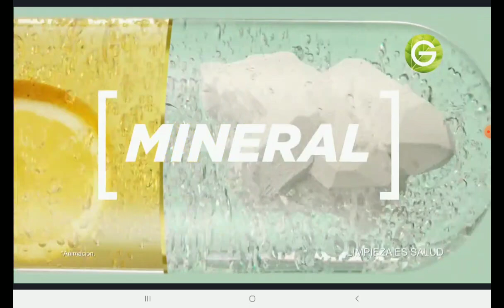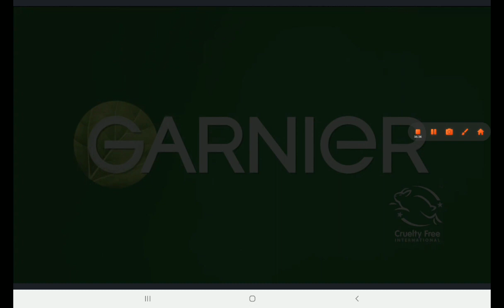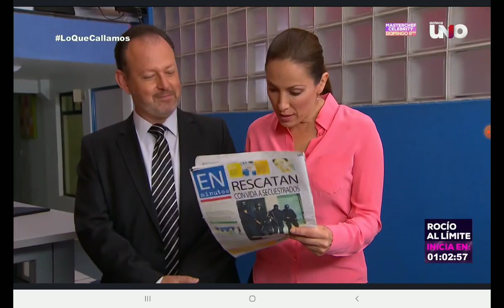Lo que callamos las mujeres - Mi vida escort